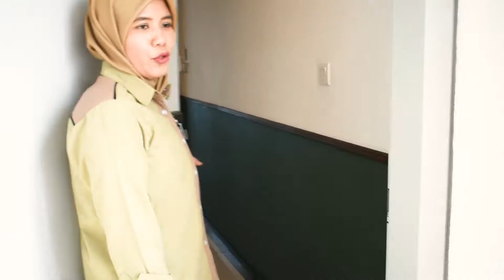D'WHARF HOTEL & SERVICED RESIDENCE STUDIO SUITE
D'Wharf Hotel & Serviced Residence introduction video for Studio Suite.

Book Direct & Enjoy Savings Today 🛎️!!

👉Available for direct bookings ! 💨💨💨